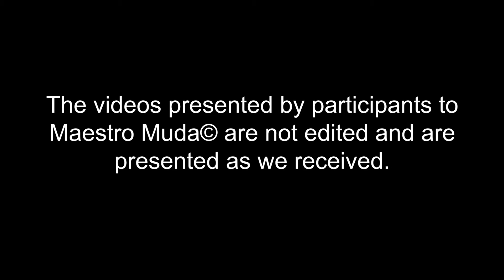【Maestro Muda Talentime】Nur Izzlaira Dalia binti Mohamed Zaidi | Senior Level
Nur Izzlaira Dalia binti Mohamed Zaidi | Singing
学猫叫
Fake Love